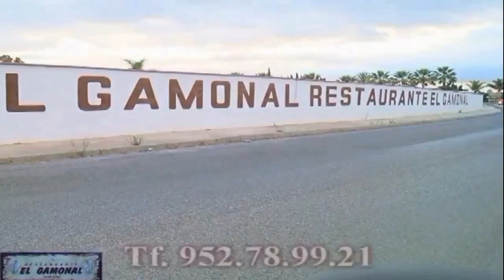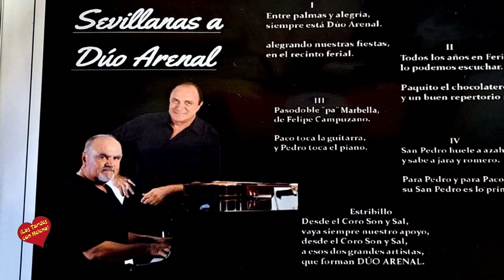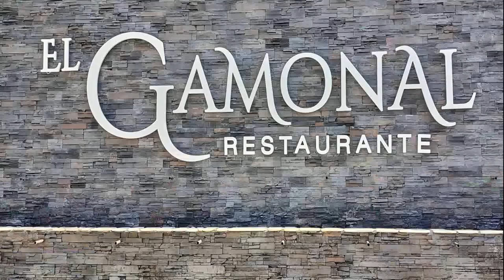Almuerzo de la Peña Flamenca San Pedro en Restaurante el Gamonal San Pedro Alcántara Feria 2 022.